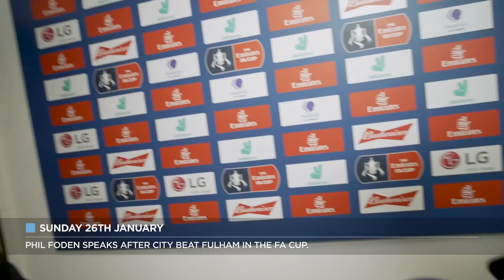DERBY BEHIND THE SCENES AND CONTRACT SIGNINGS | INSIDE CITY 373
A busy day for City this week! We trained hard, we signed up some of our players to new deals and had some matches too!